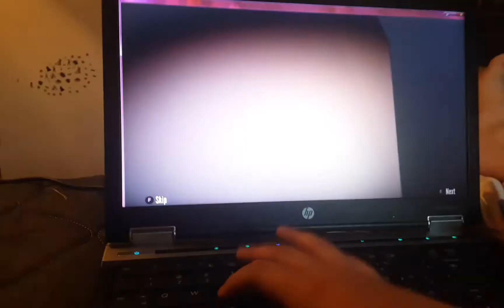ayo yall know how to fix this??